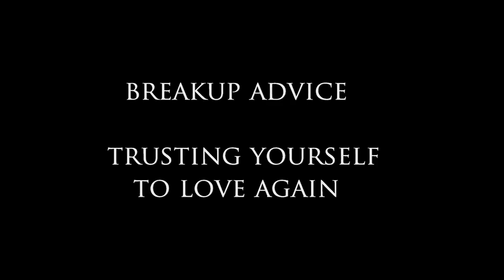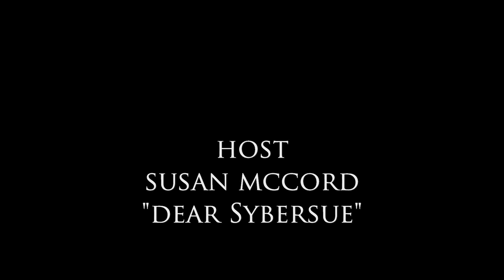Trusting Yourself to Love Again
Dear Sybersue is an Informative No BS dating relationship coach and advicecolumnist for both men and women. This weeks video is titled: Trusting Yourself to Love Again! Many people who have been badly hurt in a long term relationship tend to hold back from falling in love again. They are so scarred from their last partnership that they feel it is better to be alone than to give their heart to someone else.

They don't trust anyone and they are fearful of having any emotional attachment again. The lessons in life are not always easy to deal with but there is always a reason something didn't work out. Don't shortchange yourself from the happiness you deserve by putting up a big wall that keeps people away from you. Don't let your EX have that much power!